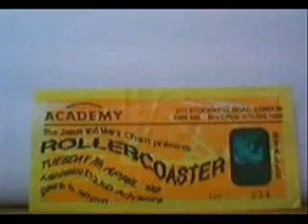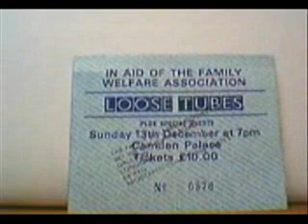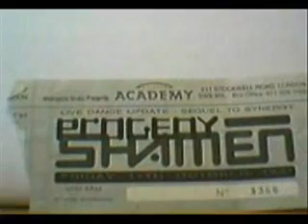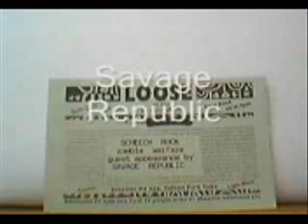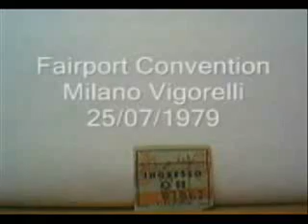Doors - Five To One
More Concert Tickets (This is an edited video of mine, the audio wasn't good enough on the previous one)